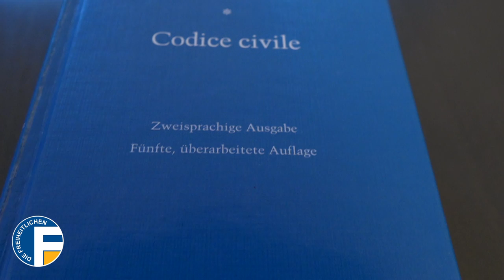Mahlknecht: "Langsame Justiz - Angleichung an österreichisches Niveau gefordert?"